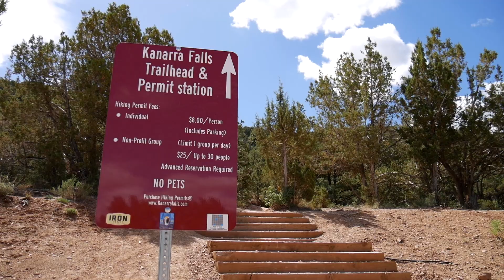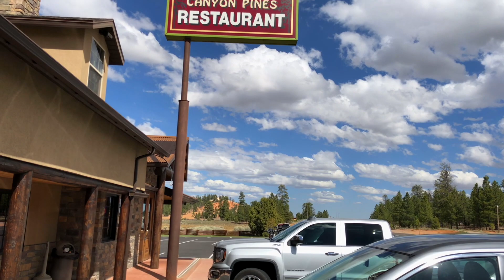Hike zu den Kanarraville Falls - Las Vegas - Escalante - Tag 3 - beUtahful USA Roadtrip 2018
Bye bye Las Vegas und endlich auf nach Utah. Auf der Fahrt dorthin wandern wir unseren ersten Hike. Durch wunderschöne Natur erreichen wir die Kanarraville Falls und somit den ersten Slotcanyon unserer Reise.

Musik von:
ComposersCloud.com

Musiker:
ComposersCloud.com/artists/JonaRivaDoMusic